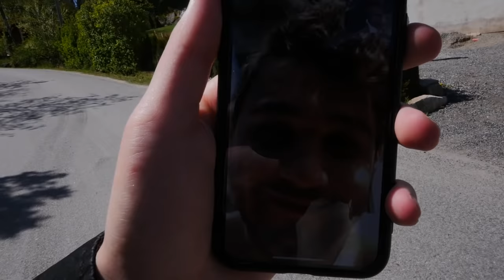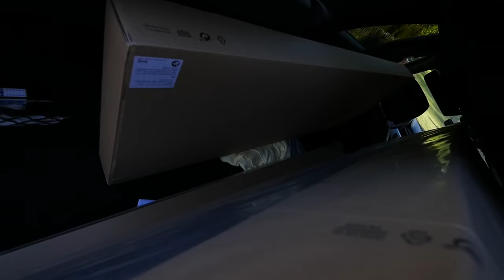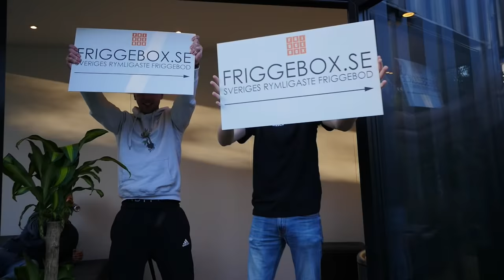MITT NYA HEM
Mitt nya hem eller whats up?? :O